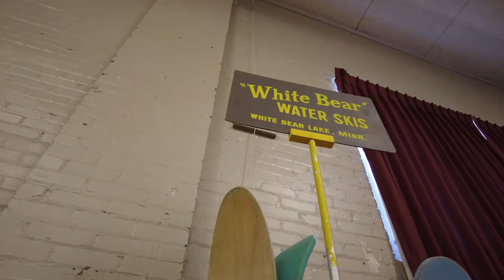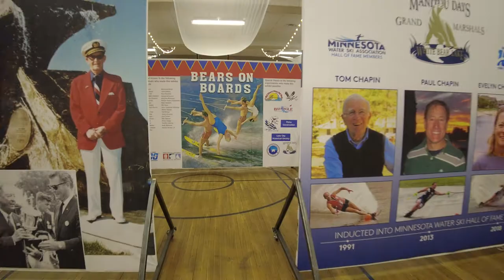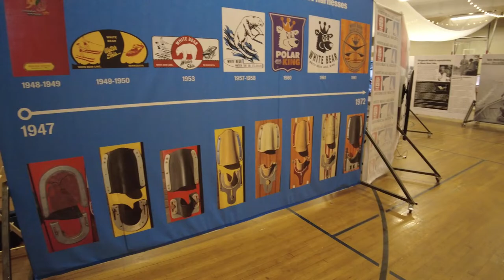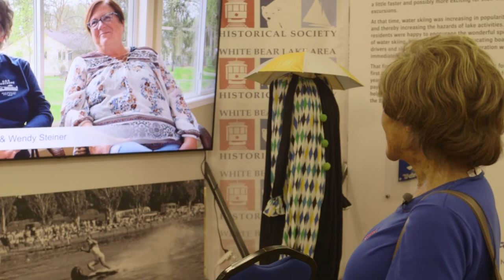Bears on Boards: Water Skiing in White Bear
The White Bear Lake Area Historical Society celebrates 100 years of waterskiing with its exhibit: Bears on Boards. It's an impressive and extensive collection inside the armory. In this story we come across a woman watching herself in old video captured decades ago.